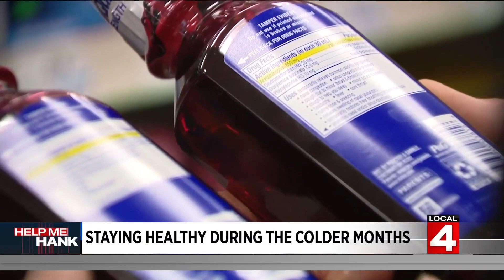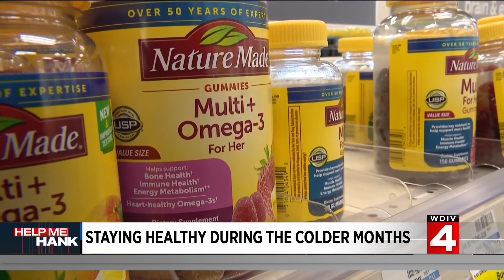Do vitamins, supplements really work? What to buy and why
When it comes to vitamins and supplements, should you be taking them? Do they work? We're talking with our Dr. Frank McGeorge as we try to help you stay health during cold and flu season.